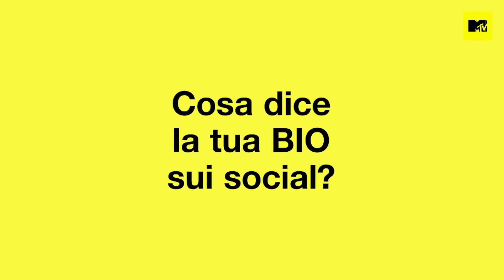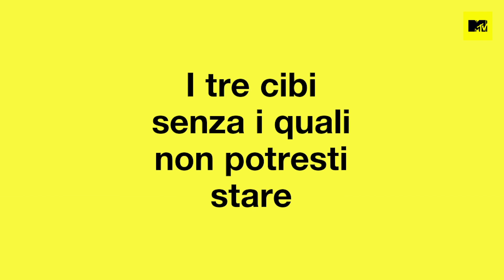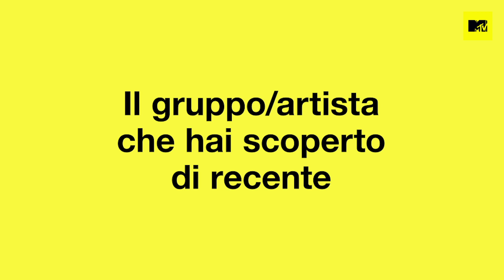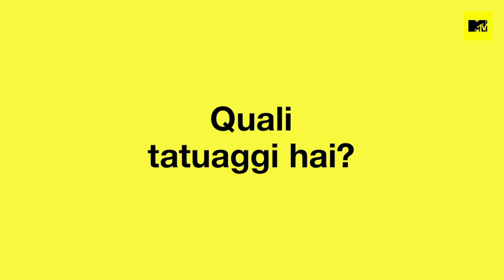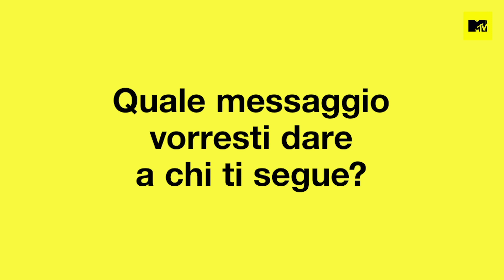Beatrice Cossu: tutti i segreti dell'influencer con la passione del canto | MTV My Secret Time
L'abbiamo vista nel Collegio 3, ha la passione del canto e con i suoi video è una protagonista su YouTube, Instagram e Tik Tok. Ma chi è davvero @beatricecossuu? Per scoprirlo andiamo a conoscerla più da vicino con questa intervista esclusiva...